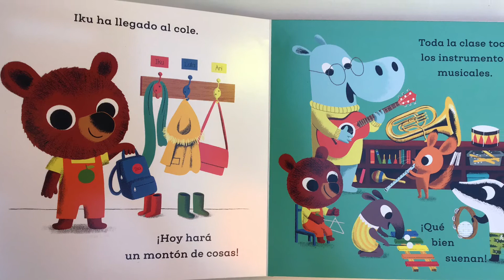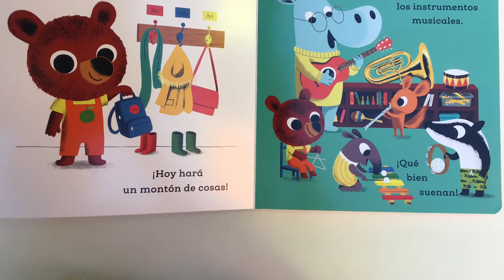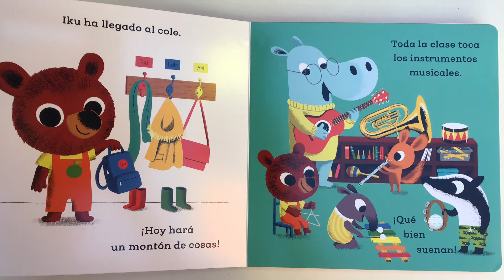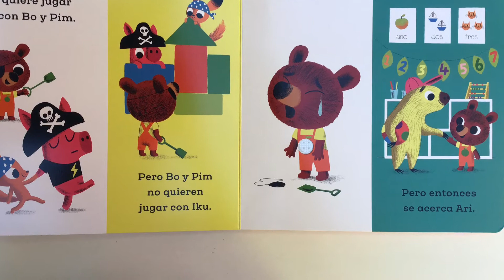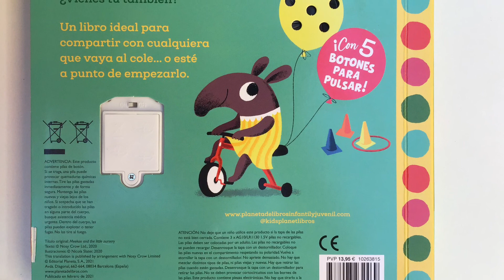Iku va al cole